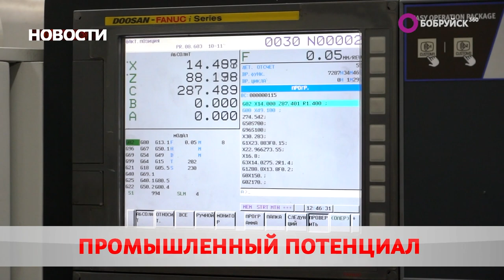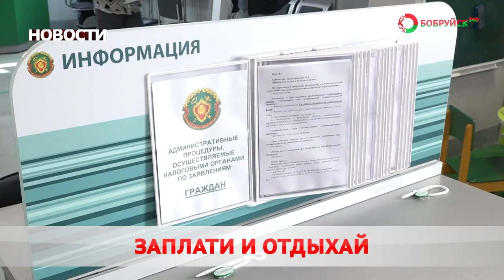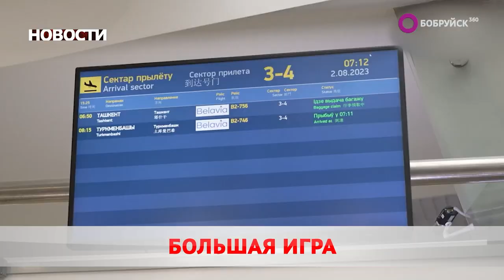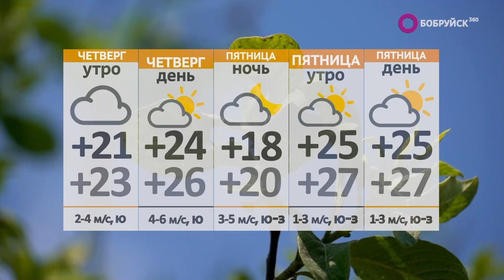Новости 02 08 23